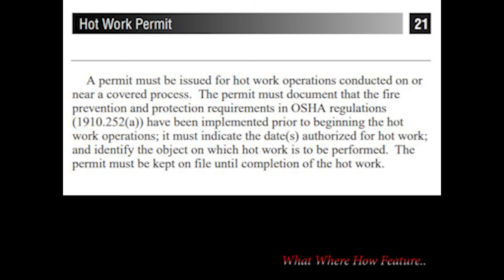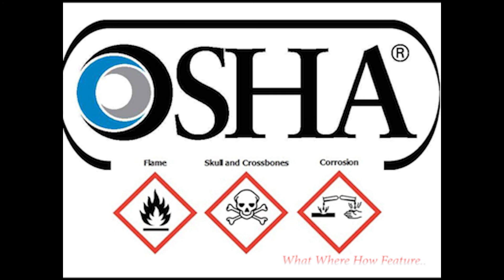PEKERJAAN PANAS. Apa itu...? Bagaimana perijinanya..? // What and how..?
Penanganan pekerjaan panas. Apa standartnya..? Bagaimana mengeksekusinya..?